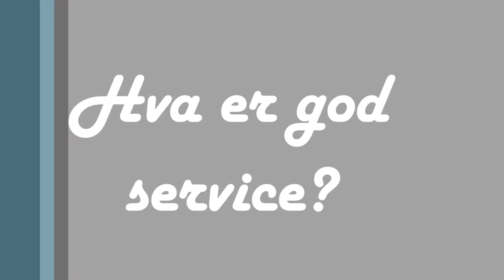Hva er god Service?